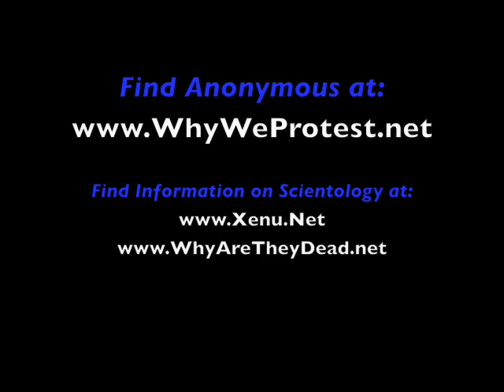January Anonymous Protest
Scientology Has...

Pooled large amounts of money for private individuals, under the pretext of religious donations.

Illegally brought individuals in and out of the country for its own personal and financial gains.

Engaged in intimidation, harassment, and slander against critics as part of its Fair Game tactics.

Structured themselves as a pyramid scheme corporation.

Has fallen under manslaughter and murder suspicions for the death of many of its members, including Lisa McPherson.

Discourages their members and the public from seeking proper medical attention for physical, psychological, and psychiatric ailments.

Utilizes hypnosis and brainwashing in recruiting and auditing its members.

Committed blackmail against politicians and its members, both domestically and abroad.

Set up front groups to solicit and launder money through its various international offices including the CCHR, and the Friends of The United Nations.

Committed fraud against its members and lied to them about their activities and products.

Kidnapped members trying to leave Scientology.

Utilized child labor within the United States.

And Launched the largest Federal government infiltration program in American history, which the Scientology offices named Operation Snow White.

Over the decades, charges have been brought against Scientology in Germany, Ireland, France, Russia, and Belgium for additional immoral activities, including racial and sexual intolerance, the cult like practice of Disconnect (forcing members to cut off all communication with non-Scientologist friends and family members), forced abortions, and attempted censorship of the internet.

Over the last year, Anonymous has proudly stepped up and hammered against Scientology offices. Now, let us deliver the final crushing blows.

As January 10th, our next global protest day approaches, it is only ten days before our Presidential inauguration. As the nation is about to make history, let us ask the new President to help us make history.

On Friday January 9th, we will launch the first online, mail in raid.

Petition President Obama, and your local politicians, to launch a full investigation into Scientologys records, and have the IRS revoke their tax-exempt status, and demand back-taxes for all years missed.

This simple act, is literally, the LEAST you can do, and will send a message, that Anonymous will go to the highest corridors of power to complete its mission.

Go to change.gov/page/s/yourstory and send a message to President Obama. Tell him your story. Tell him to visit WhyWeProtest.net, WhyAreTheyDead.com, ExScientologyKids.com, Xenu.Net, XenuTV.com, and many others, and end this long nightmare known as Scientology.

Knowledge is free and knowledge is power.
Expect us.